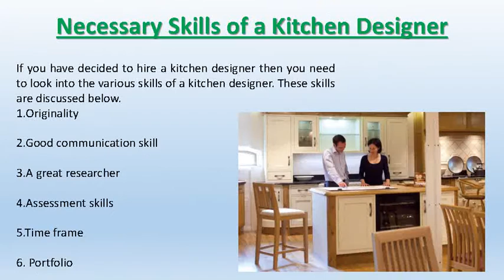What Skills Should You Look for in a Kitchen Designer?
A kitchen designer can help to get a well-decorated kitchen. They produce creative design to your kitchen. A kitchen designer plays an important role for designing a kitchen.